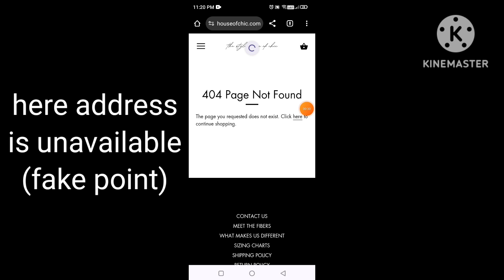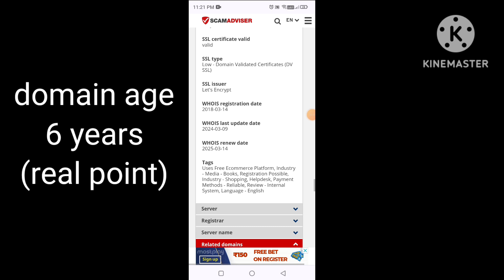thestyleshouseofchic com reviews | thestyleshouseofchic legit or scam review real or fake